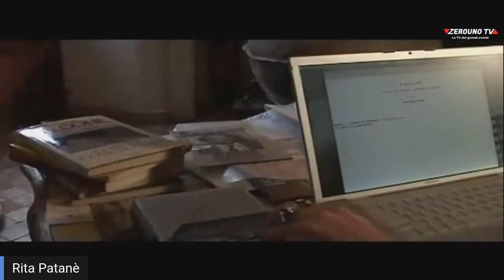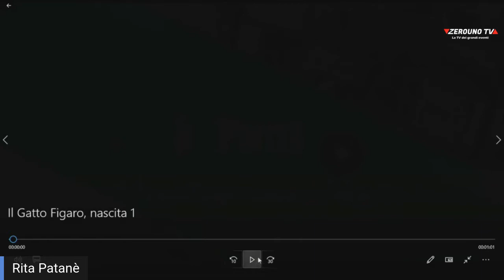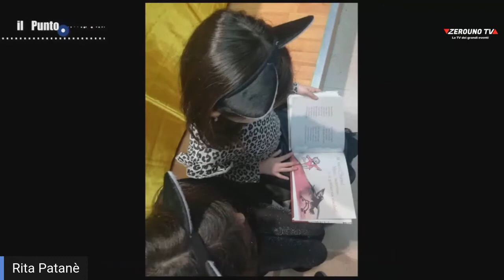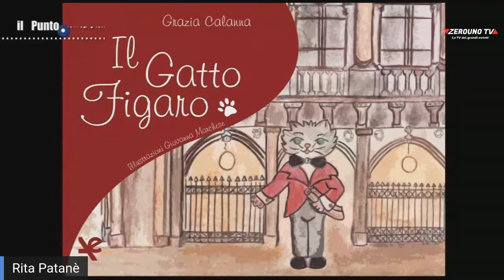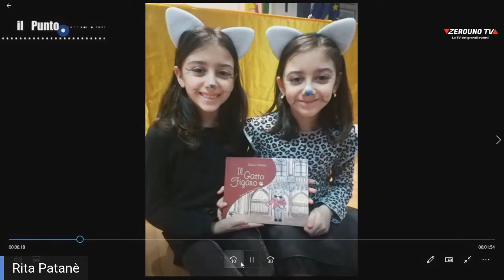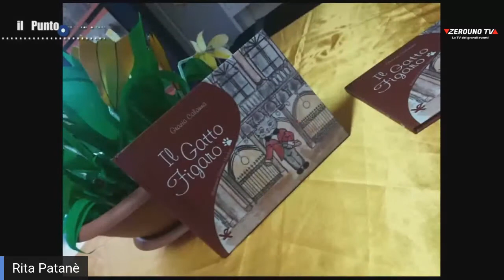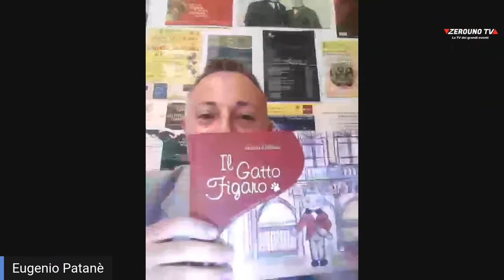Il Punto Web - 19^ puntata (integrale, 23/05/2020)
Puntata integrale de il Punto.Web trasmessa in diretta sulla pagina Facebook ufficiale il 23/05/2020.